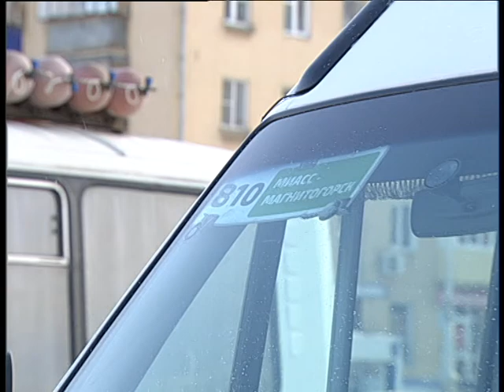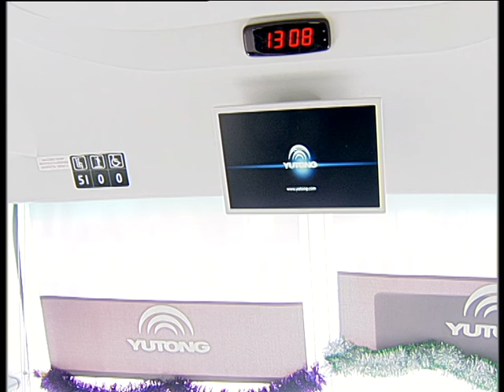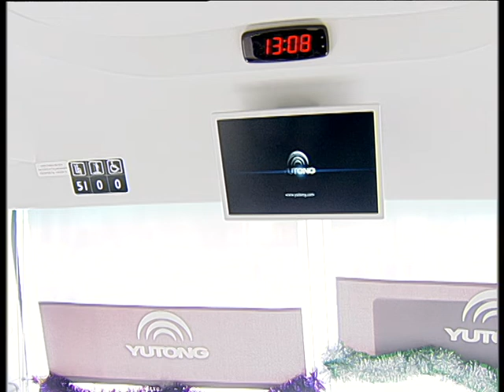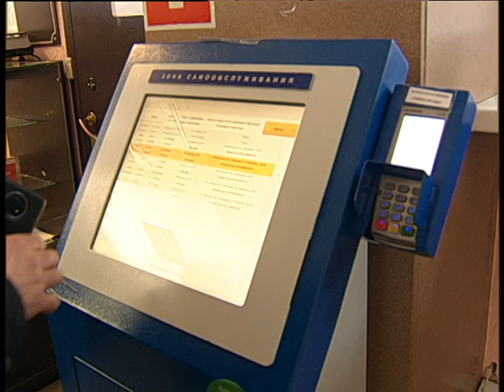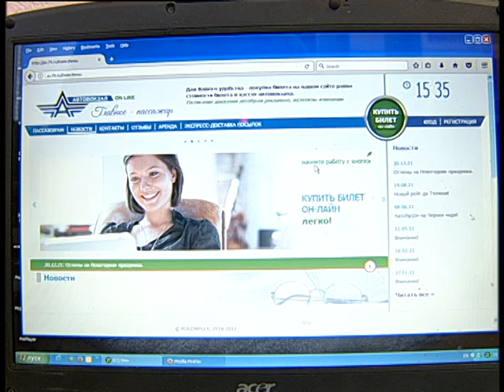Bus station 1 2022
Челейкин Алексей - Автовокзал г. Магнитогорска 1-2022, Cheleykin Alexey - Bus station 1 2022